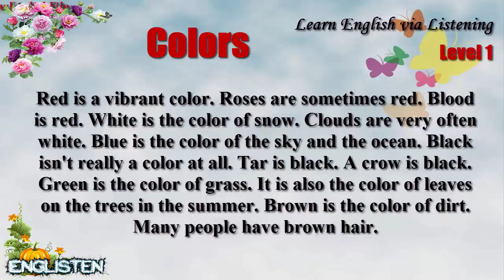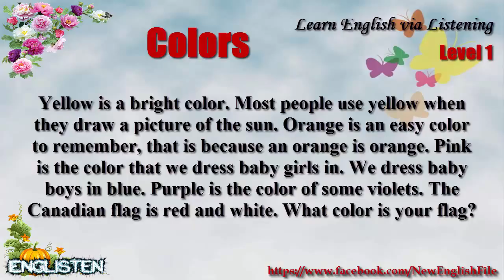Learn English via Listening Level 1 Unit 41 Colors